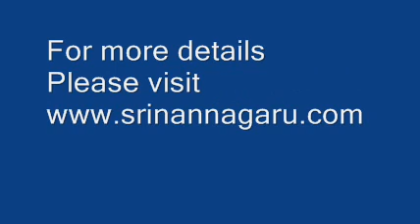Sadguru Nannagaru : Why is Om Shantihi chanted thrice.wmv